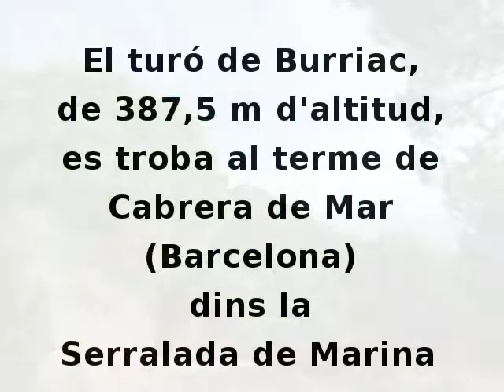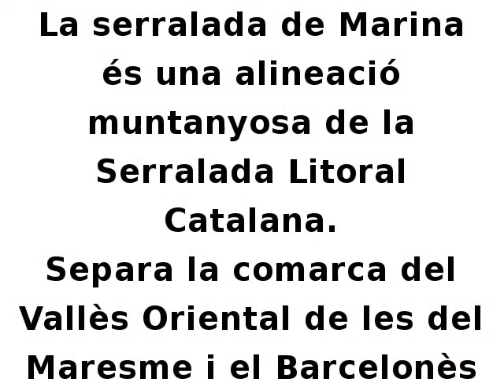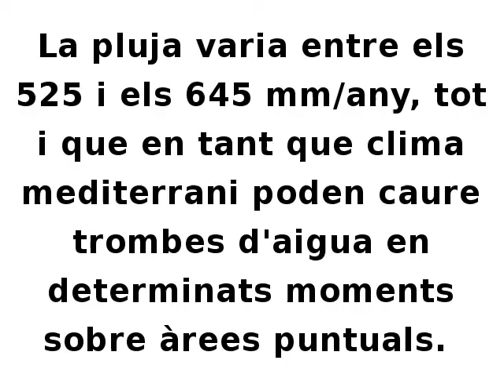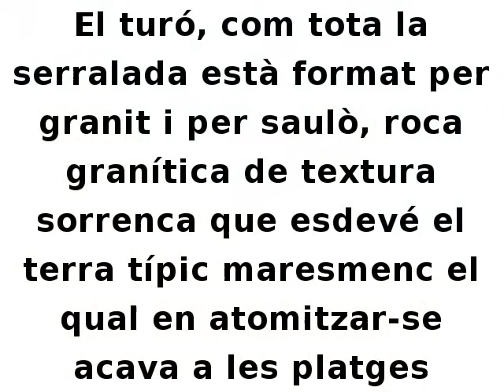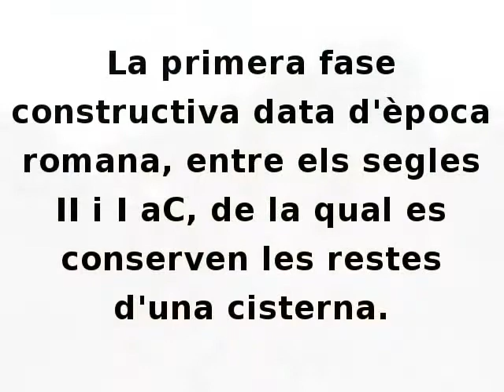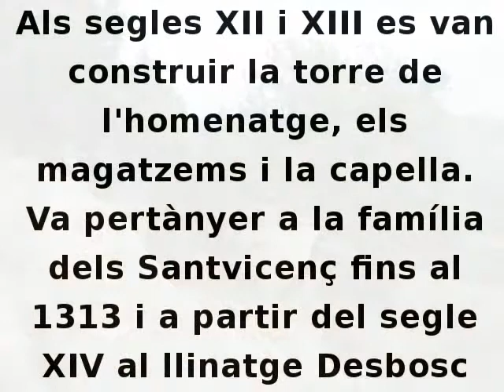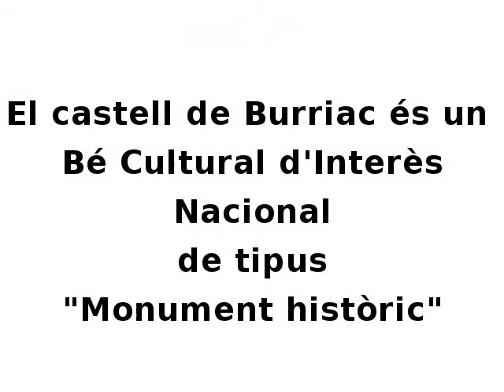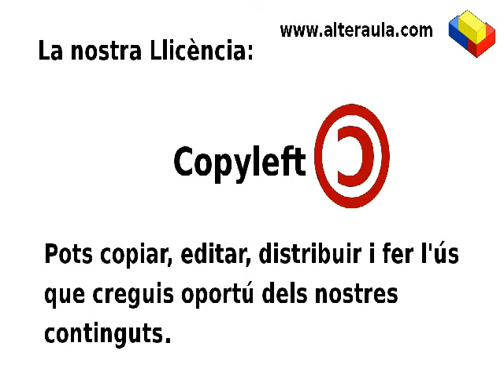turo castell burriac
El 17 de novembre de 2013 vam fer una excursió al castell de Burriac. Aquest video serveix com a exemple de treball complementari que es poden fer els meus alumnes a classe de socials. A més, en un sol treball poden aprendre sobre Geografia, clima i història.